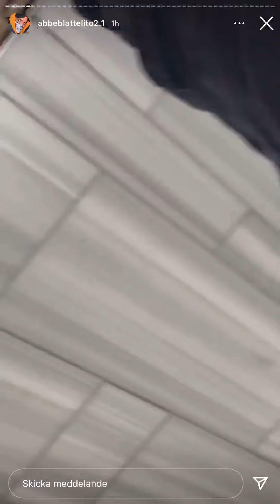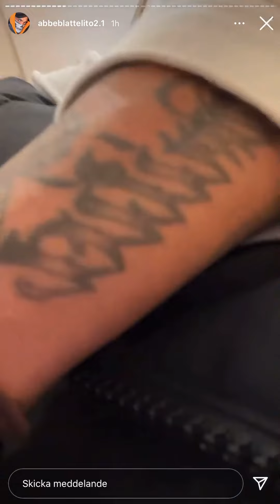Abbe Blattelito bråk Mall of Scandinavia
Abbe Blattelito bråk och slagsmål i Mall of Scandinavia